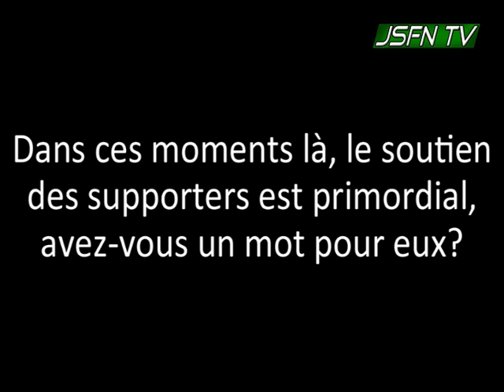JSFN TV: Pascal Donnadieu avant le match vs Clermont (19-02-2011)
Voici les propos de Pascal Donnadieu sur la défaite face à Quimper et sur le prochain match face à Clermont (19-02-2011)